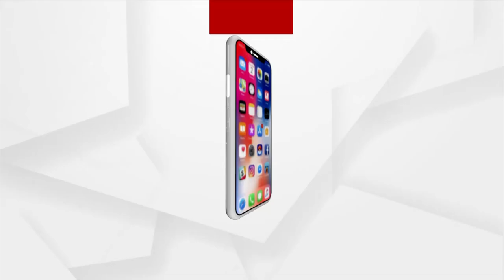Headlines 11 am | 5 Jan 2022 | Argus News